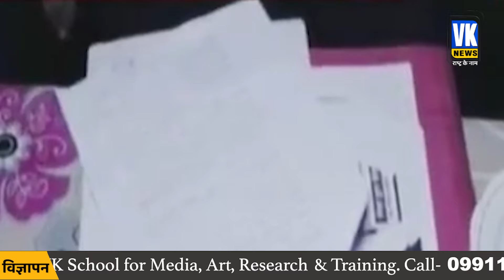जानिये कौन है निदा खान, जिस ने 8 साल बाद जीती ये कानूनी लड़ाई | Nida Khan | Supreme Court